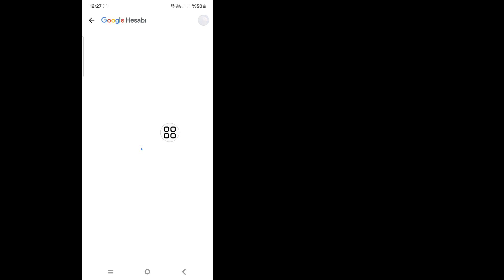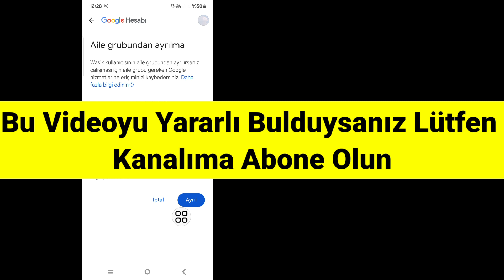Family Link Google Hesabından Nasıl Kaldırılır 2024 | Aile bağlantısını Google hesabından kaldır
Bugün bu videoda size 2024 Google Hesabından Family Link'in Nasıl Kaldırılacağını göstereceğim. Bu videoyu izleyin ve 13 yaşın altındaki Google Hesabından Family Link'in Nasıl Kaldırılacağını öğrenin

Aile_Bağlantısını Kaldır